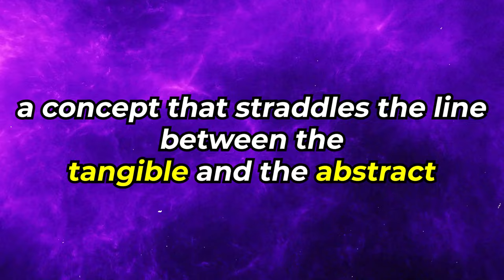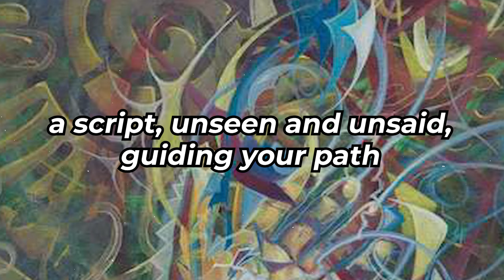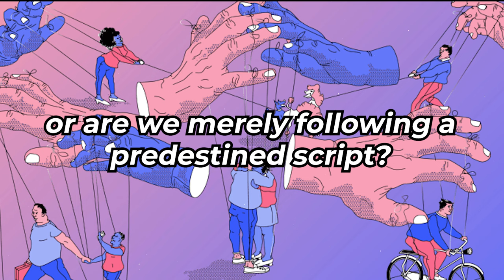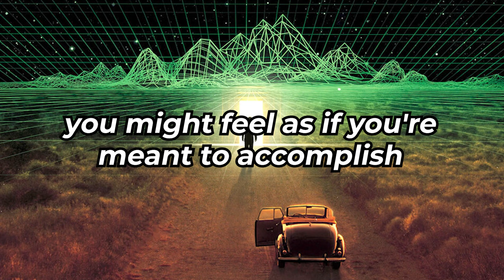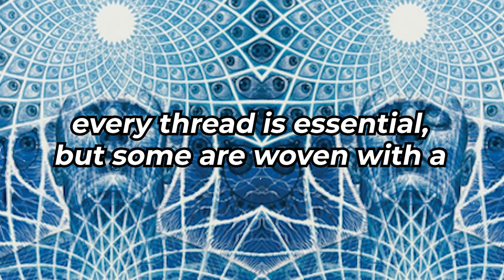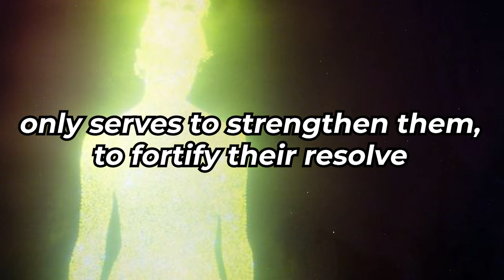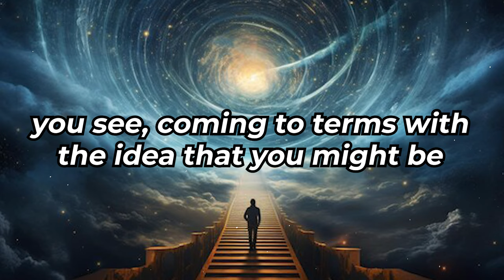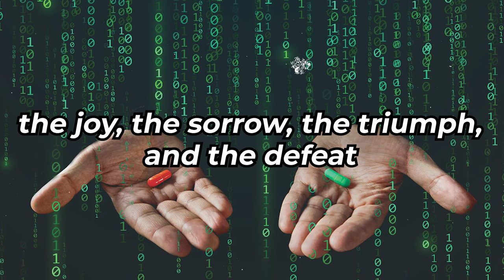5 CLEAR SIGNS That Universe Is Listening Your Manifestations 🧿 Dolores Cannon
Feeling like the universe has its eyes on you? In this video, we'll explore the fascinating theories of renowned author and past-life regressionist Dolores Cannon. Discover the connections between the universe and our consciousness and gain insights on the purpose of this cosmic relationship.
If You Feel That Somebody Is Watching You, Watch This Video  🧿 Dolores Cannon